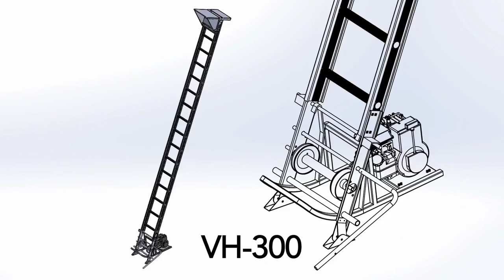Amazing Next Level Working Inventions You must have..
1. Safety Nailer
2. Swivel Head Electric Metal Shear
3. Gyro Motion Activated Screwdriver
4. Sealey Air Suction Dent Puller
5. Karcher Mic45
6. Automated Snow Removal
7. Titan Easy Cut in Tool
8. Safety Hoist Roofing Power Ladders
9. Portable Lift for Car
Enjoy this video? Please take a brief moment and hit that
button and help spread the word about these new
inventions

channel and allows us to continue to make videos like

Space saving ldeas,
Smart furniture,
Transforming Furniture,
Transformer furniture,
transformable table,
transformable furniture,
transformable architecture,
transformable house,
furniture design,
Space saving ideas for Tiny spaces,
Secret furniture,
Futuristic furniture,
Smart kitchen,
Expandable furniture,
Interior design,
home decor,
furniture design.
Furniture
furniture inventions,
Built in furniture,
Ashleys furniture,
Cool gadgets, Gadgets, Tools, next level, inventions, and more.